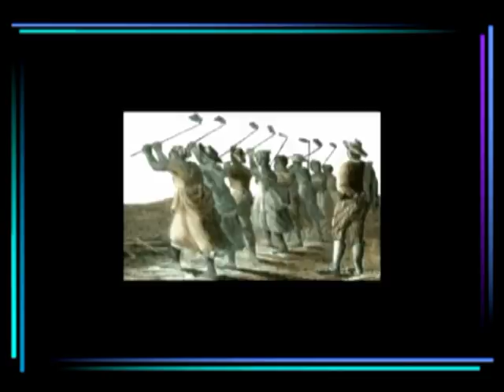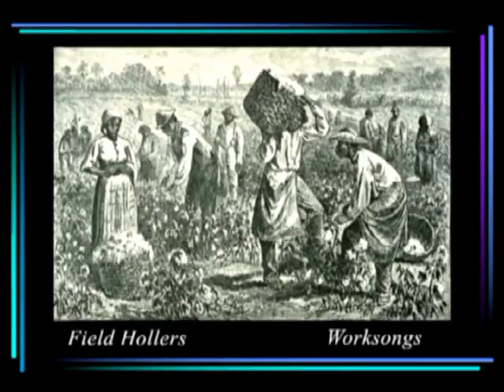Field hollers et work songs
La première cargaison d'esclaves débarque en Louisiane en 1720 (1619, pour les Etats cotonniers anglosaxons de Virginie et Caroline du sud) selon la religion de leurs nouveaux maitres, les Noirs du continent auront des destins culturels et musicaux différents Dans la catholique et permissive Louisiane, l'esclave se voyant accordé le droit de danser .,